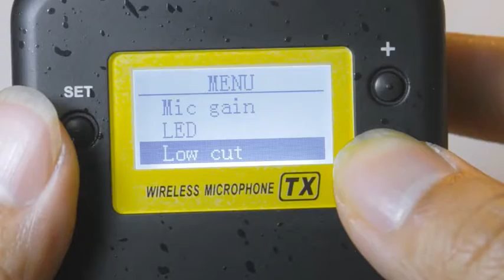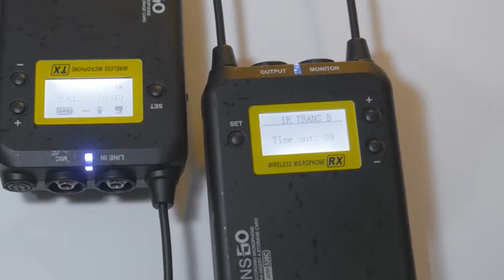lensgomicrophone_official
👑Christmas will come！
Let’s  have a good time ！💥
🎯We will have gift package.
You are welcome to participate.
LENSGO have a good sound,it is the voice of the porter!!!❤️❤️❤️
✨✨LWM-328C :Insert card recording, prevent missing recording,direct editing without conversion.😍😍😍